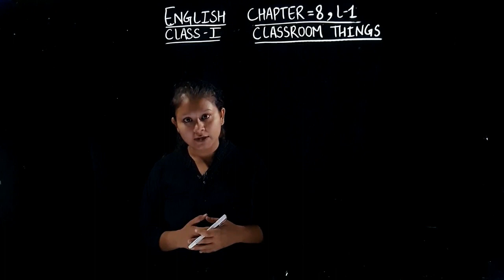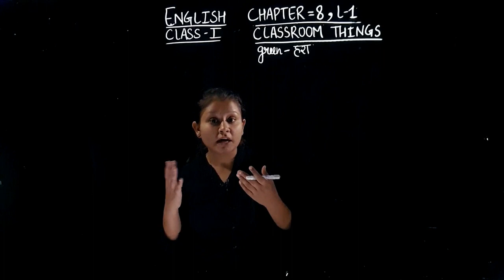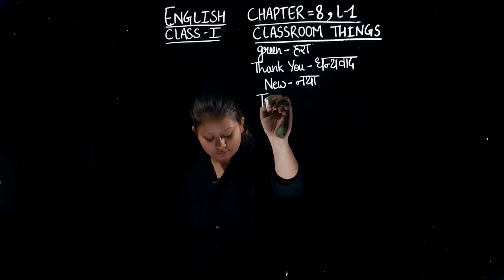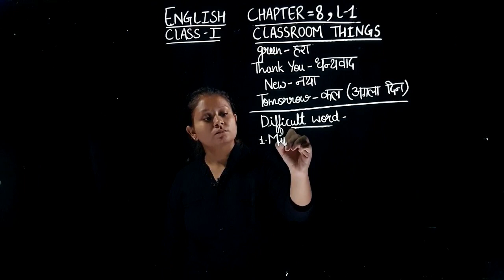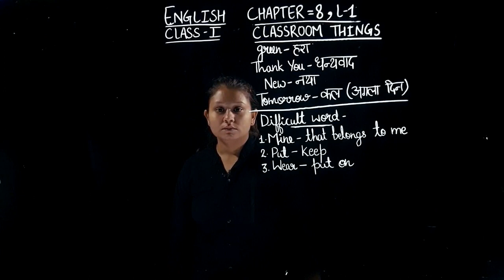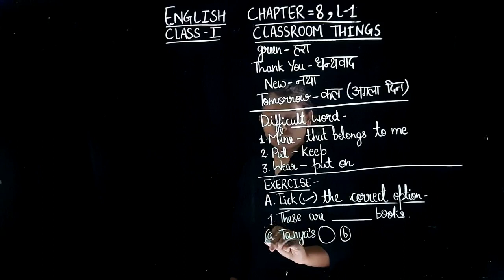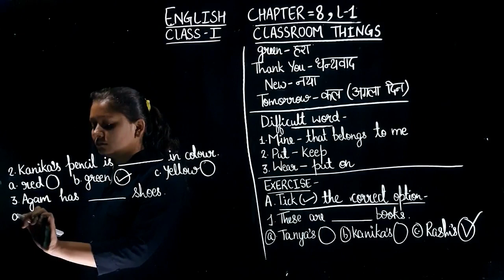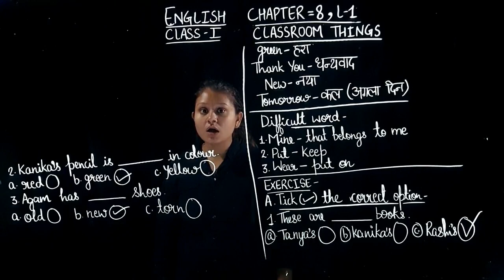Class 1 English Chapter 8 Lecture 1